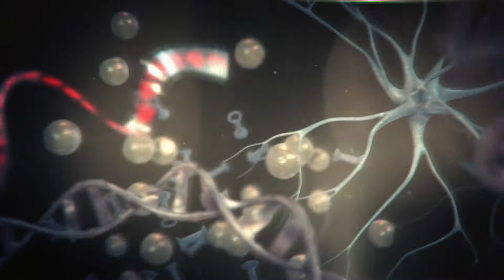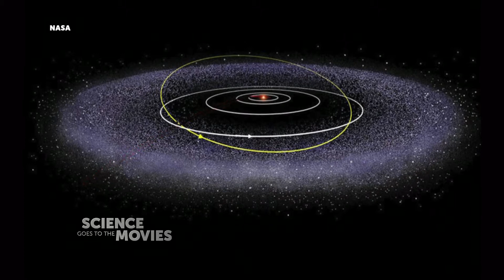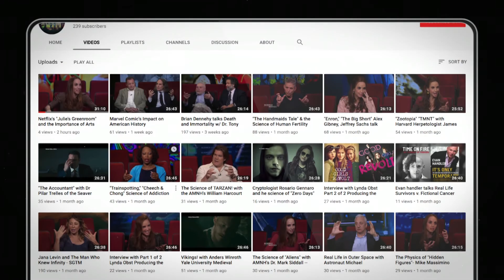Matt O’Dowd Spacetime! | Science Goes to the Movies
A look at Einstein’s Theory of Relativity and the concept of “space time” with the host of PBS’ wildly popular online show, “Space Time!”

 Guest: Matt O’Dowd

SGMV00508